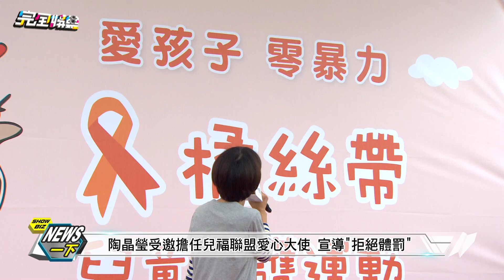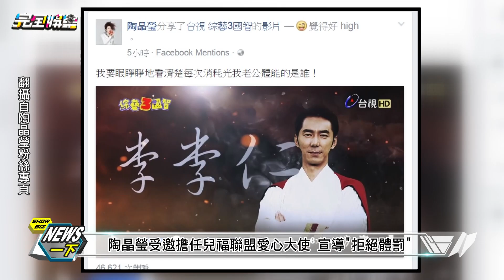陶晶瑩受邀擔任兒福聯盟愛心大使 宣導拒絕體罰 20161112(六)完全娛樂